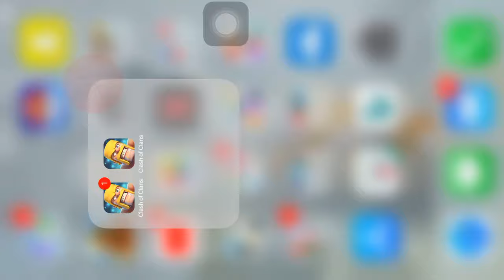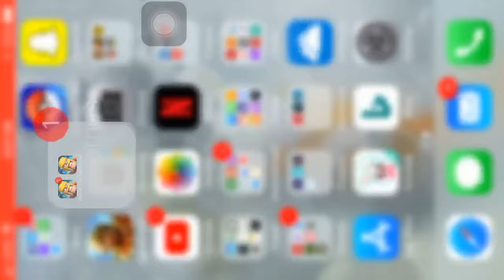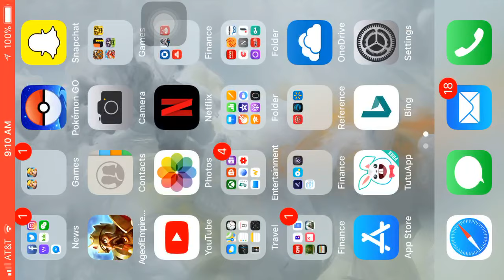TUFFTUFFHELPER Fake Clash Of Clans CRASH